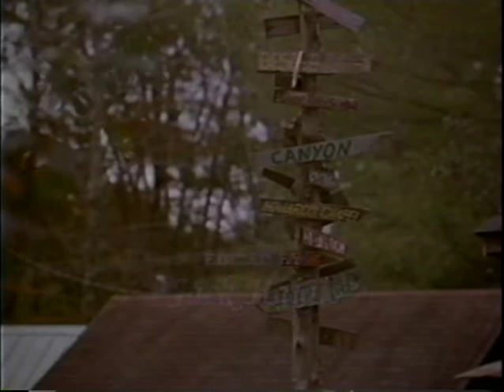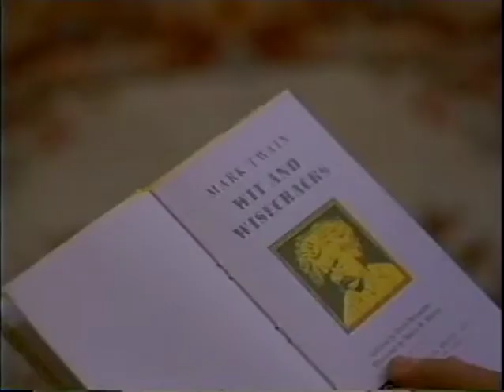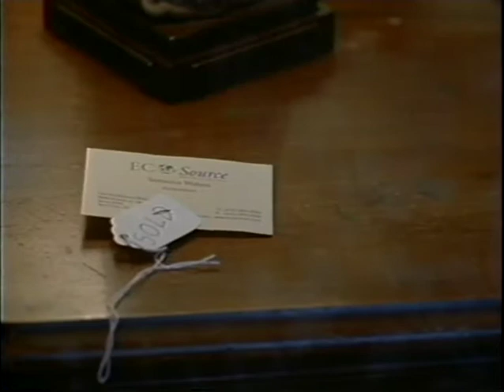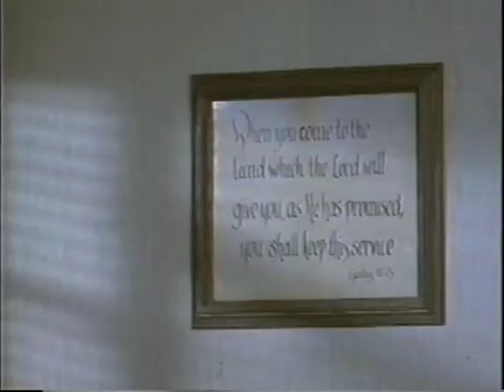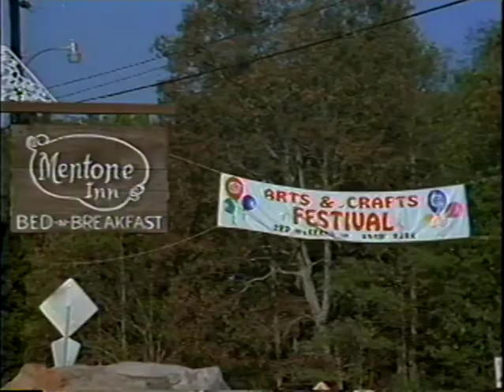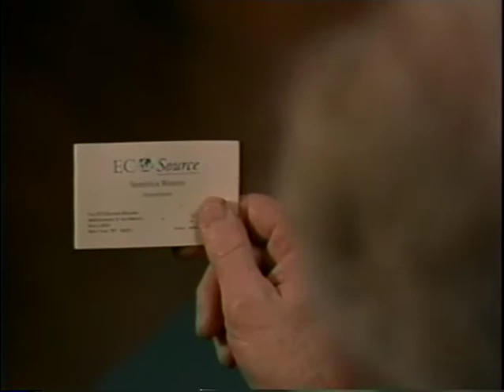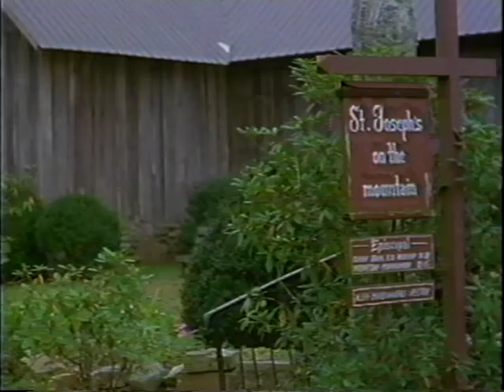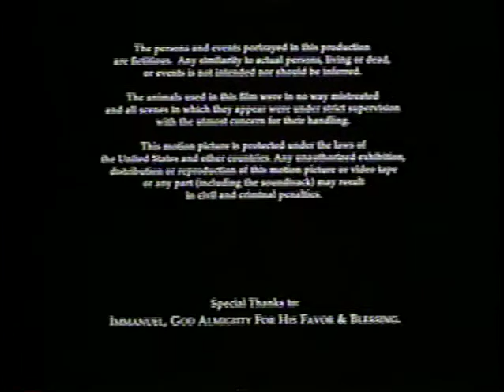Southern Heart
Southern Heart (movie) Starring Peter Deluise and Jamie Hendrix Collins